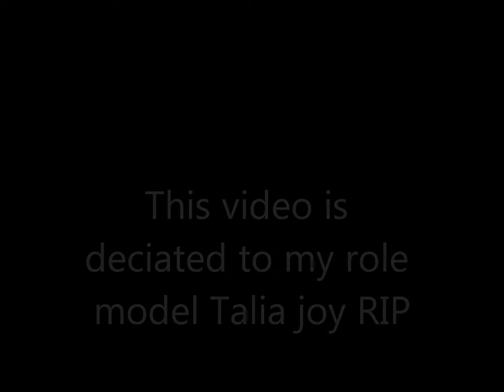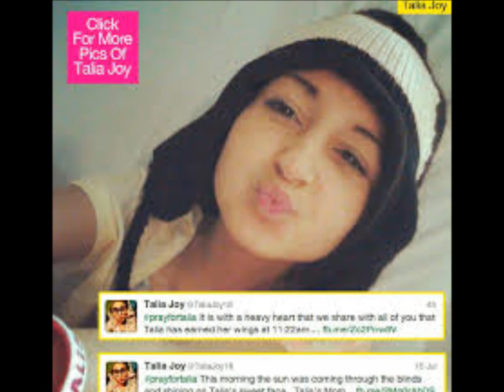rip talia joy 18